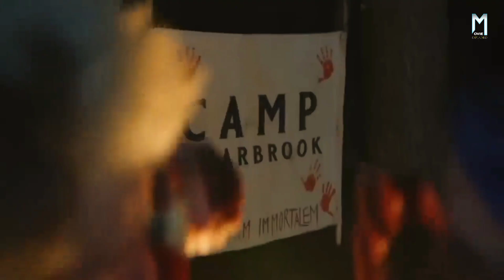जंगल की भूतिया नर्स | Movie Explained in Hindi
Movie : She Came from the Woods ( 2023 )